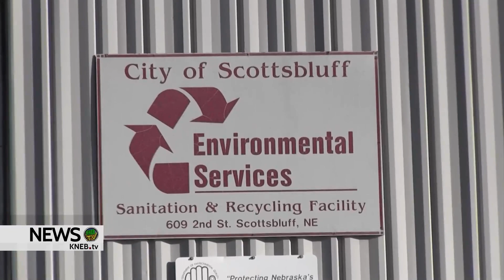Scottsbluff Planning Commission Gives Positive Recommendations